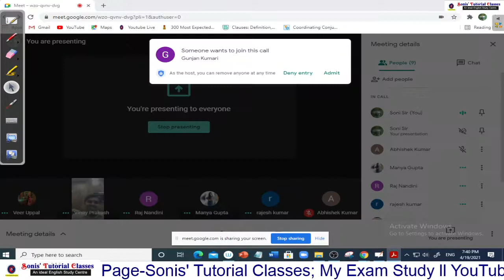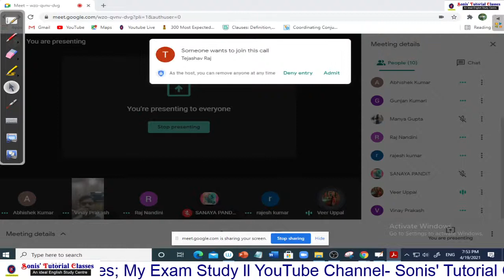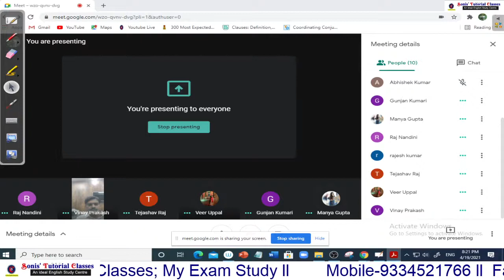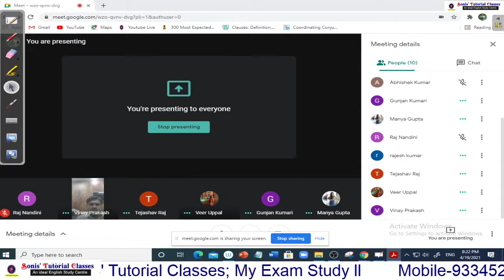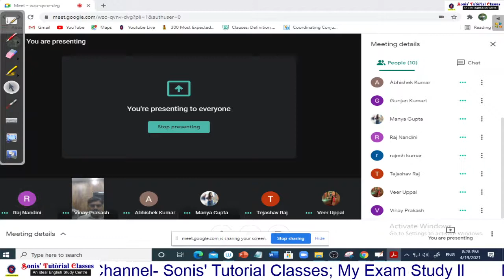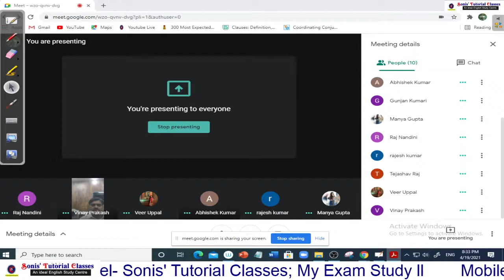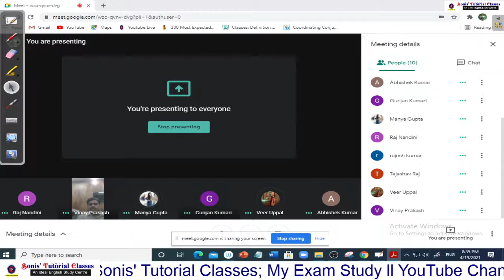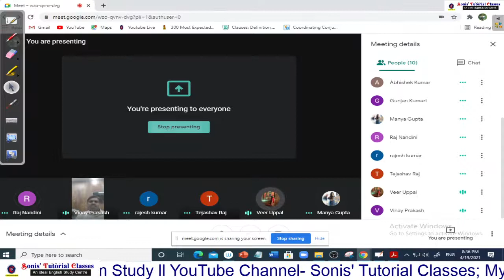Spoken English 7:30 am Batch 19th April,2021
Guys, This video is for spoken English . It will be useful for for all interviews.

Friends,
My channel is highly useful for those who are preparing for CBSE AND ICSE  Xth and XIIth Board exams, Bank, SSC, Railway, NDA, CDS, LIC(AAO) and other competitive exams. This channel provides you with the videos of all the sections of English for these exams. It also provides the students with the Newspaper editorial analysis.
            You will find separate playlists of different sections of English. The Link to all the playlists are given below.

Address- Sonis' Tutorial Classes,  Behind Nalanda Mahila college, Bihar Sharif

Sonis' Tutorial Classes (Soni Sir)